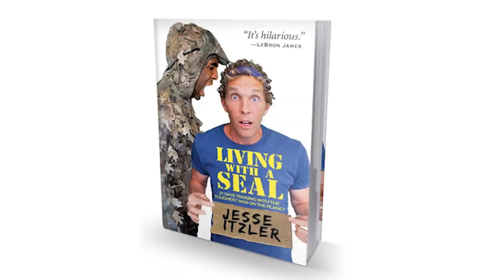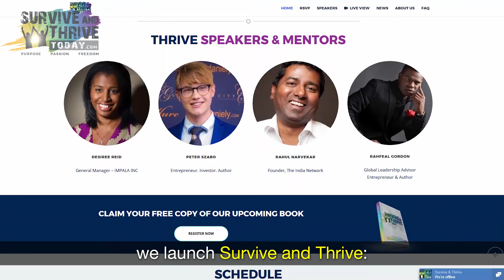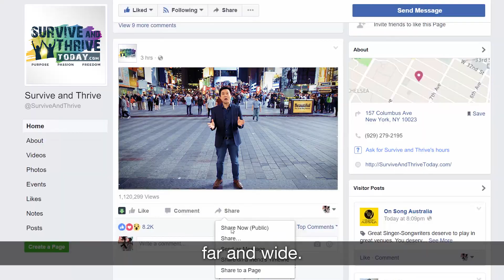Survive and Thrive - Official Trailer with Shark Tank's Daymond John & Kevin Harrington